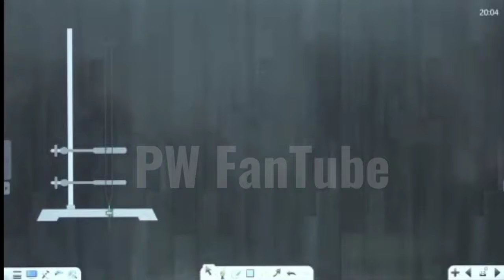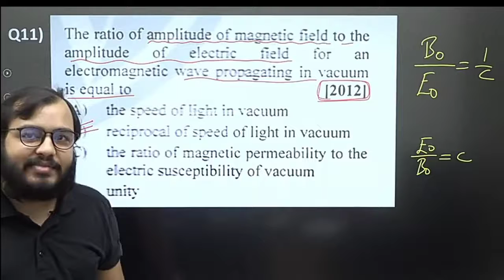Pankaj Sir का Lab Assistant अवतार😂Very Funny🤣LIVE Practical Demonstration🔥Pankaj sir OP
pankajsir
Pankaj sir live intagram
alakhpandey
physics wallah
pankajsir video call
pankajsir live with students

video taken from and edited by- PW tube